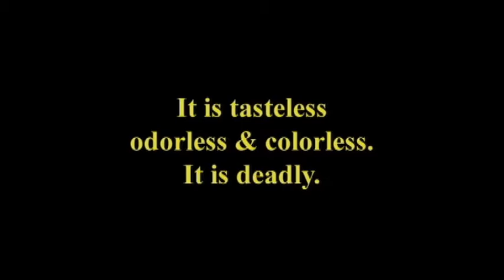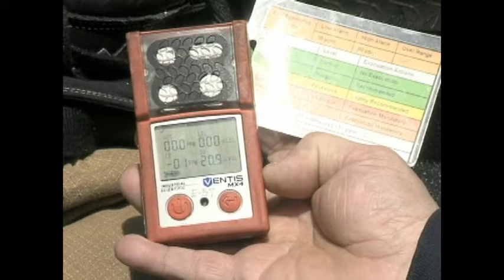Dangers of CO--Carbon Monoxide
Fire Director Julia Dillard talks about the dangers of CO.